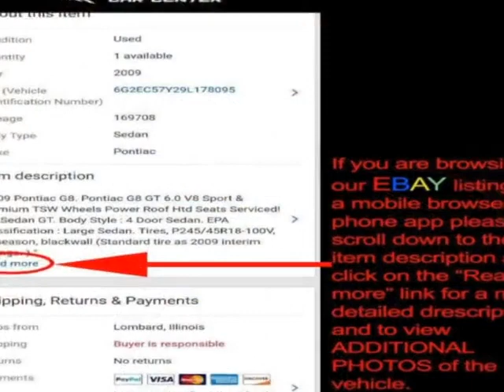2014 Ford Focus 4dr Sedan SE Sedan - Lombard, IL